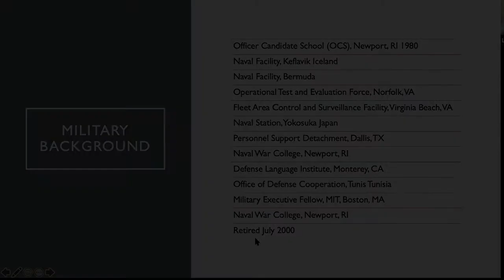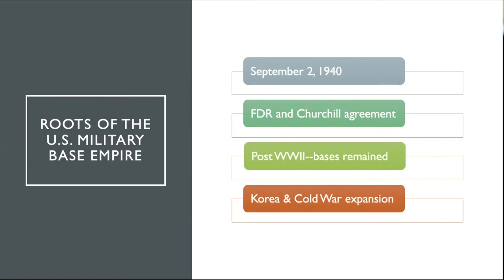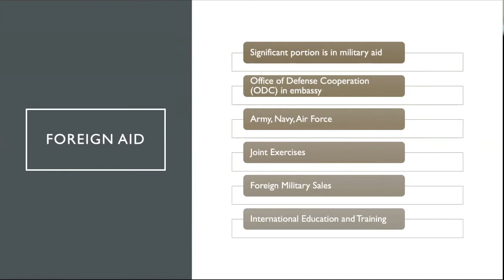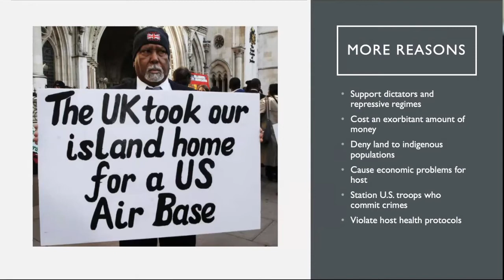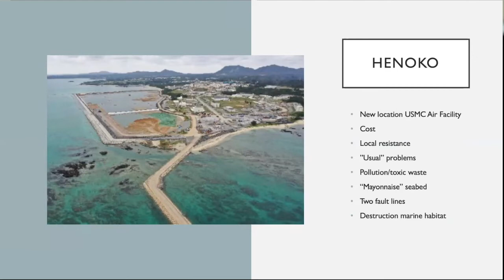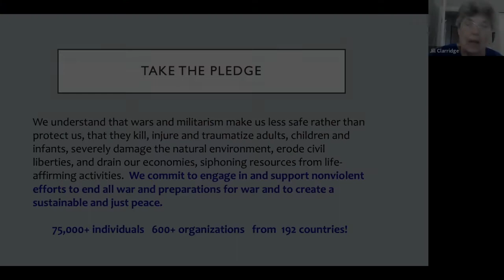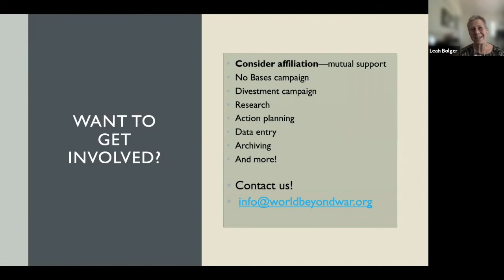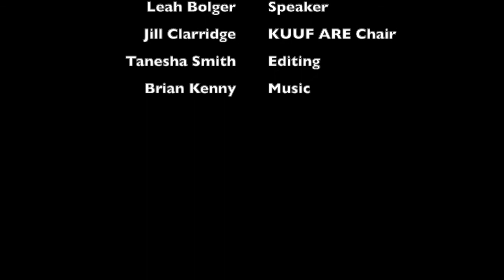Adult RE: The Global US Military Empire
Adult Religious Education presents The Global US Military Empire. This webinar will take a closer look at those bases and the World BEYOND War campaign to close them. WBW believes that the closing of U.S. bases and the removal of U.S. military personnel from foreign countries are critical to the elimination of war.

Our speaker via Zoom is Col. Leah Bolger. Col. Bolger retired in 2000 from the U.S. Navy at the rank of Commander after 20 years of active duty service. Currently she serves as the President of the Board of Directors of World BEYOND War.